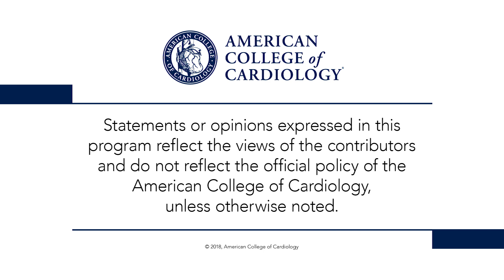TCT 2018 | Prosthesis-Patient Mismatch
Dr. Peter Block interviews presenter Dr. Howard Herrmann regarding the incidence, predictors, and outcome of prosthesis-patient mismatch after TAVR.  for full meeting coverage.